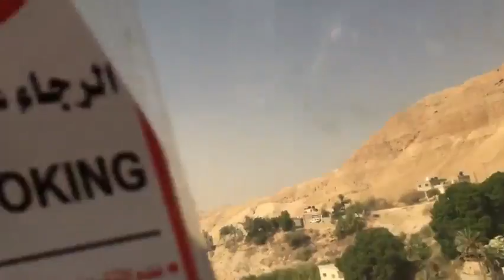Subindo de bondinho o Monte da Tentação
Caravana Terra Prometida 2018- Turquia, Egito e Israel.

VIAJE CONOSCO!